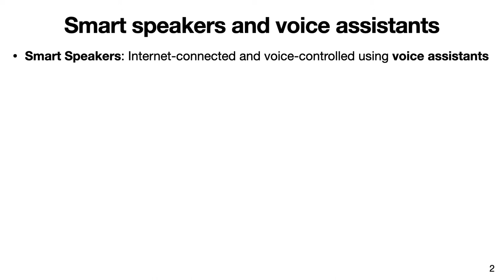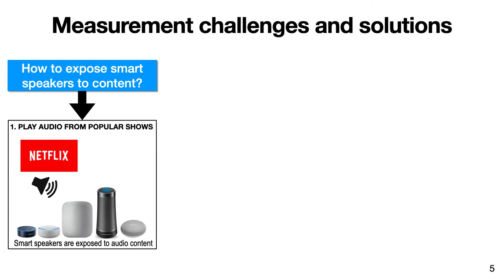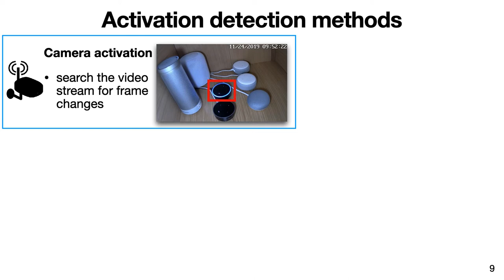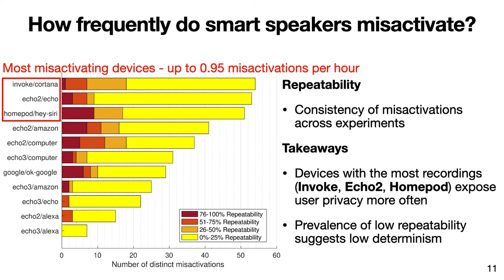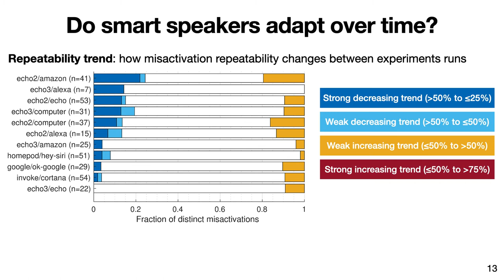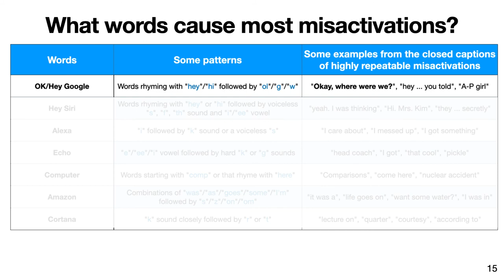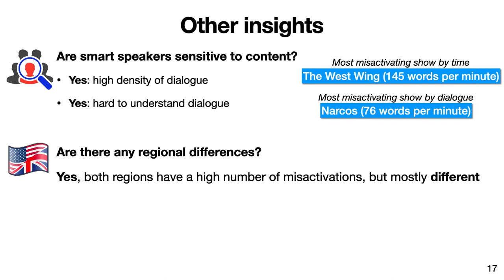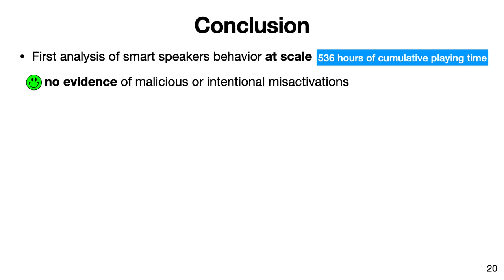When Speakers Are All Ears: Characterizing Misactivations of IoT Smart Speakers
Daniel J. Dubois (Northeastern University),
Roman Kolcun (Imperial College London),
Anna Maria Mandalari (Imperial College London),
Muhammad Talha Paracha (Northeastern University),
David Choffnes (Northeastern University),
Hamed Haddadi (Imperial College London)